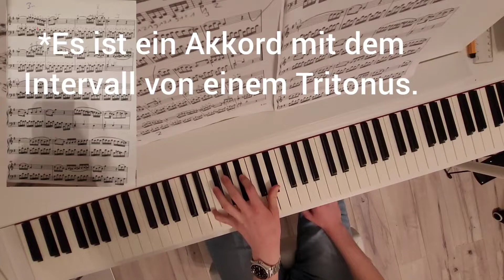Piano - Tutorial no 8 ~ Sonate in C 2. Teil | Piano - Armee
Hey meine Musiker! 😇👍
Ich hoffe euch hat das Video gefallen und unterhalten!
Wenn ihr Fragen bezüglich der Fingertechnik, Haltung etc. habt, ab in die Kommentare damit!
Ich helfe euch! 😉

Habt einen schönen Tag und bis zum nächsten Mal!
Tschüss! 😁